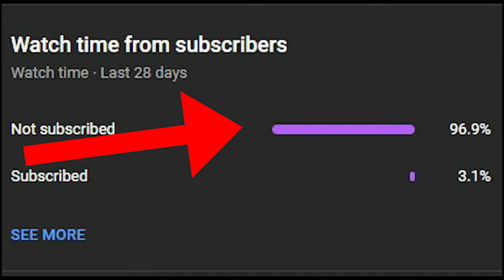gta san andreas dyom missions #819 breaker